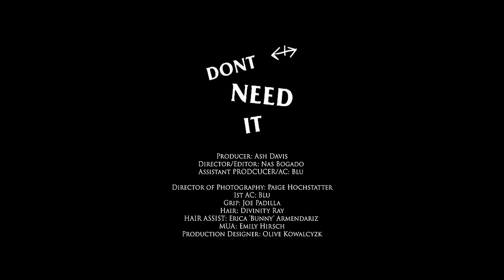Now More Than Ever - Tragedy (Official Music Video)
Director / Editor : Nas Bogado @nashavefun
Producer : Ash Davis @ash_knows
Assist. Producer / AC : Blu @024.blu
Director of Photography : Paige Hochstatter @home_paige
Grip : Joe Padilla @top40joe
Hair : Divinity Ray @divinityray
Hair Assist : Bunny Armendariz @zombiee_bunnie
MUA : Emily Hirsch @creaturecreative_
Production Designer : Olive Kowalcyzk @olivepaintsalot

Production Company : Don’t Need It Productions @dniprods

Lyrics:
I want that scripted life
You want to twist the knife
The blade in my belly doesn't tell me you care, alright
I'm just this face in the crowd
Lost in this silence so loud
Mr. Black Cloud come on down you can rain on my parade

When the curtain falls down and it hits your feet
You're living in a land of make-believe
But you play the part so gracefully
You, me, tragedy

I want that happy ending
Some third act twist depending
On the heroine to let him in
And take the heroes hand, tell me
This dream gets worse
The spell the curse
Mr. Black Cloud come on down you can rain on my charade parade

You, me, tragedy
And you can take that bow if it's all you need
The lights fade out and the chorus leaves
I'm screaming out from the balcony
You, me, tragedy

So the story goes it's a fool that falls in love

You, me, tragedy
You, me, tragedy